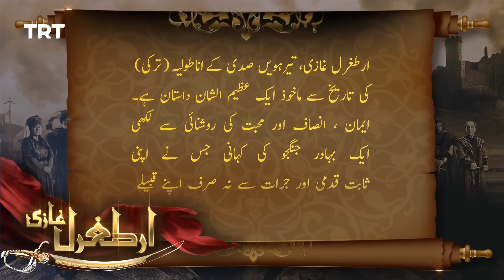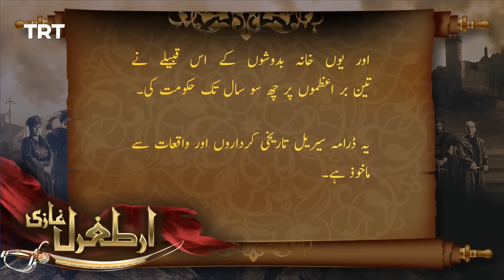Ertugrul Ghazi Urdu ｜ Episode 73 ｜ Season 1